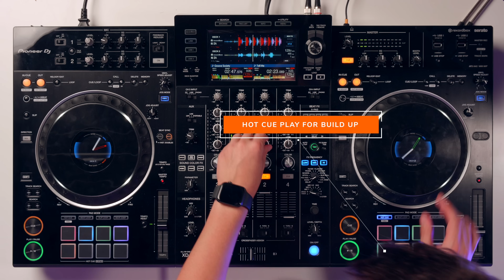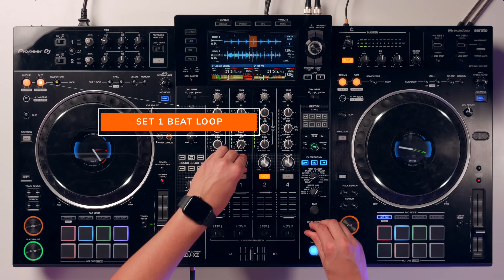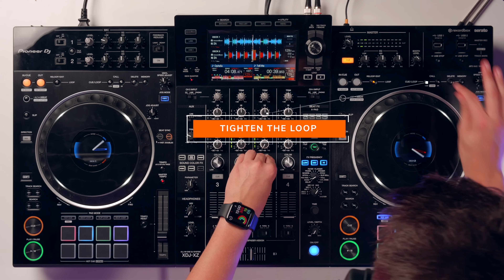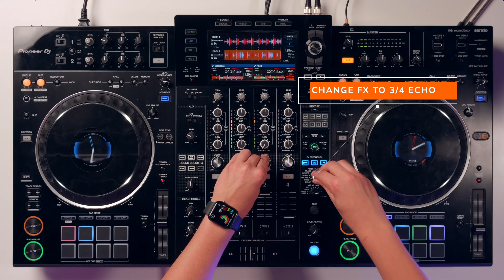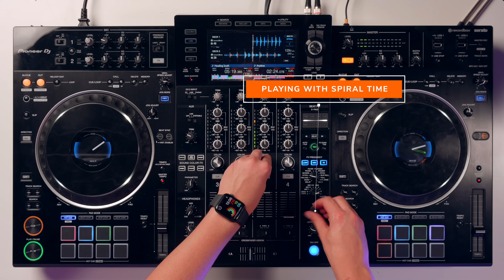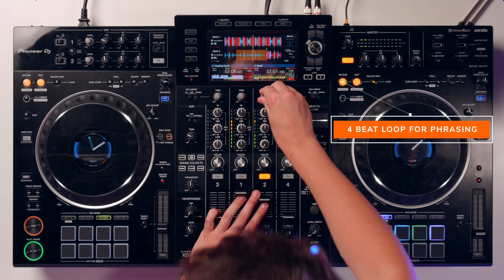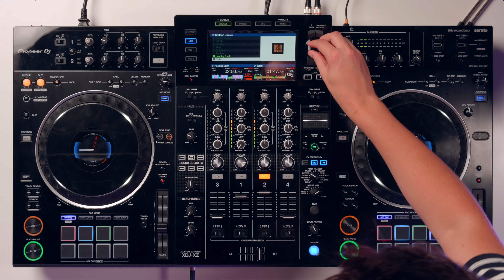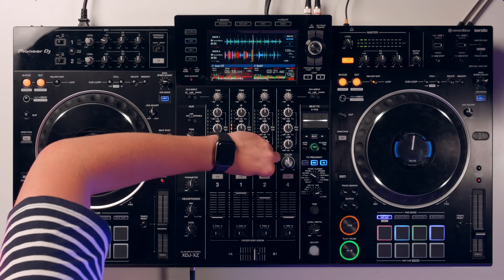DJ Mixing Techniques For A Club Set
In this mix, Danny James gets creative with the Pioneer DJ XDJ-XZ making use of the FX and EQs throughout!

⭐ MIXES ⭐

⭐TUTORIALS ⭐